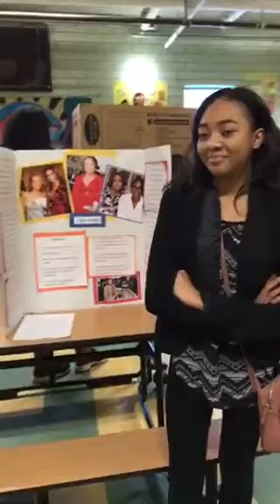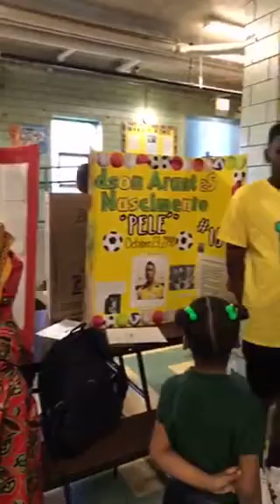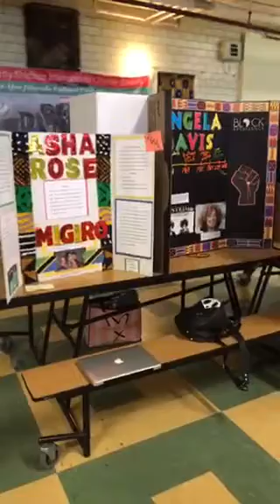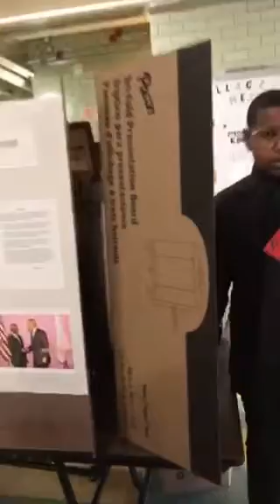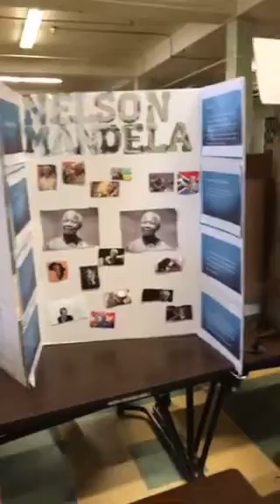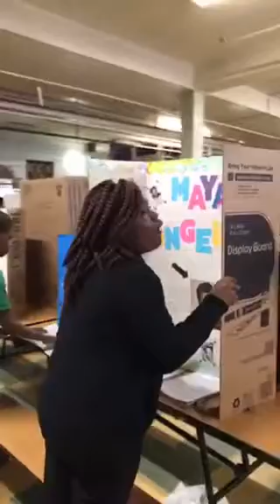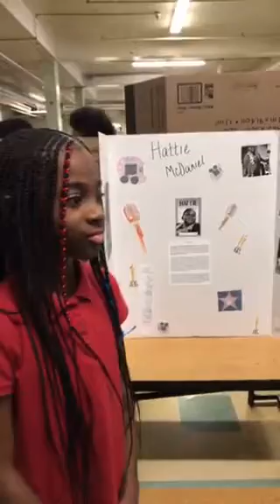Middle School Students - Living Wax Museum 2018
Betty Shabazz International Charter Schools